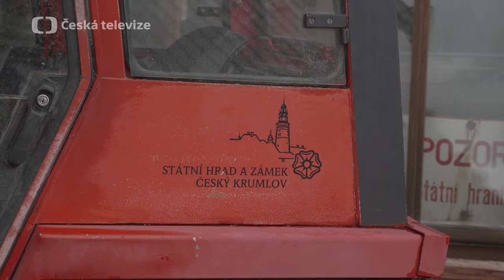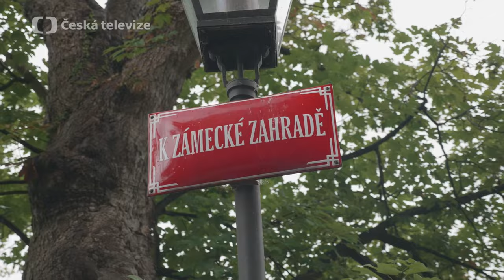ARTOULKA | Josef Trojan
Pojďte s námi na výlet objevovat pozoruhodná místa, kde se točily známé i méně známé filmy a seriály. 🎬 Ve snímku režisérky Agnieszky Holland Šarlatán si Josef Trojan zahrál roli léčitele Jana Mikoláška v mládí. Zatoulali jsme se s ním na jedno z natáčecích míst do Českého Krumlova. 🎥💉👨‍⚕️

Celou Artoulku s Josefem Trojanem po stopách filmu Šarlatán můžete sledovat také na webu ČT art.